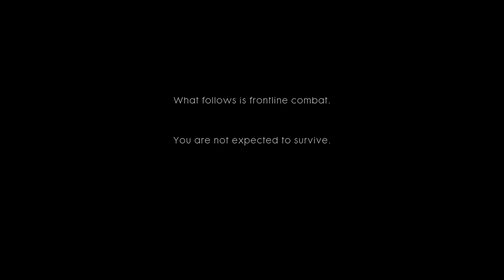First Play : Battlefield 1 Campaign [1440p]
Today we take a look at the first part of the Battlefield 1 campaign, ultra setting and direct x 12.

Muzzy
Lucage
Fullmetal
Sudo
Hepskie

All Footage is from Battlefield 1